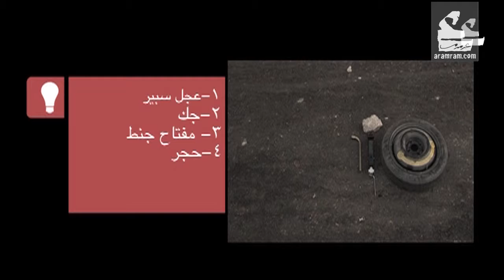تغيّر بنشر | كيف يعني ؟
بتعرف كيف تغيّر بنشر؟ علّق: لو بنشر معك عجل السيّارة وانت بالأزمة شو الإجراء؟

لمشاهدة المزيد :
فيسبوك